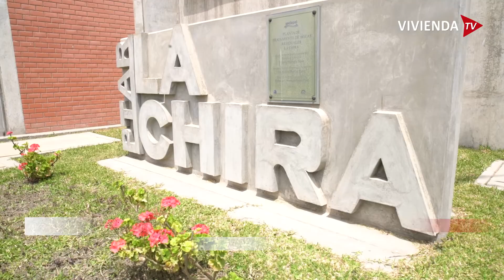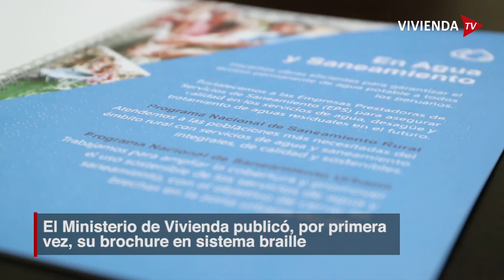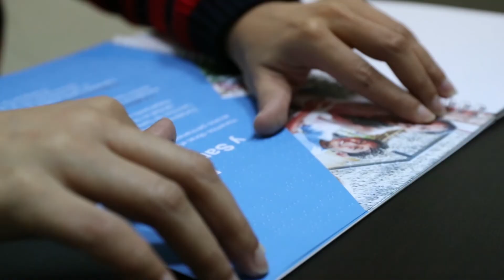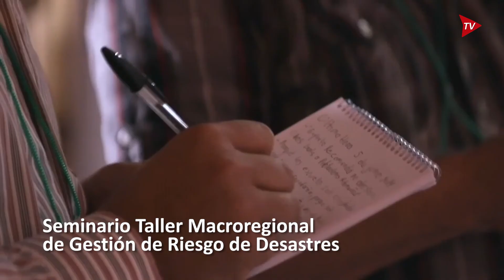Vivienda TV - Cuarta edición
¿Estás pensando en comprar una vivienda? 🤔 Hoy en ViviendaTV te decimos todo lo que debes saber para tomar la mejor decisión. También te contaremos sobre un proyecto medioambiental ♻ que ha permitido descontaminar nuestras playas. Dale play.